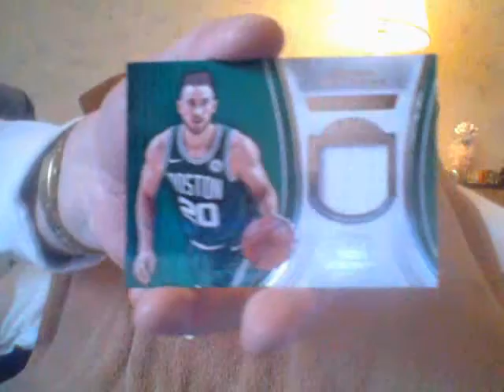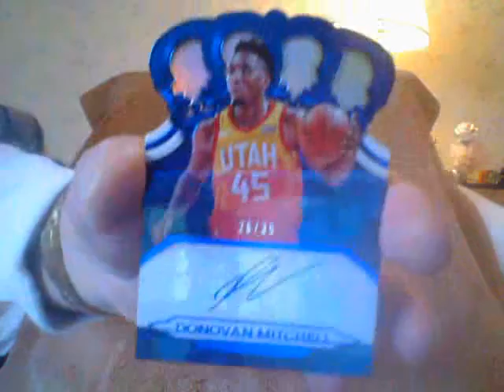Who Wears The Crown?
Nice...No?